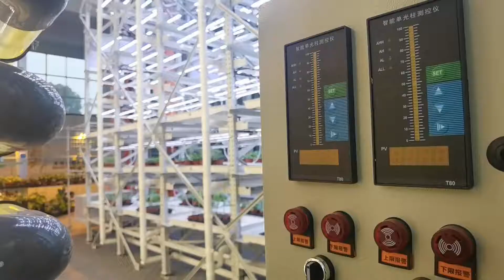スマート農業を実現する「スペクトルコード」 安徽省馬鞍山市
中国安徽省の馬鞍山経済開発区にあるバイオテクノロジー企業の植物工場では現在、生物学的なライティング技術を利用し、植物を栽培している。長年の研究開発と実験を経て、研究者は生物学的成長や生産ニーズに適した「スペクトルコード」を発見、独自の知的財産権を持つグリーン（環境配慮型）インテリジェント光環境システムを通じて、動物や植物の成長段階に応じたスペクトルを設定している。